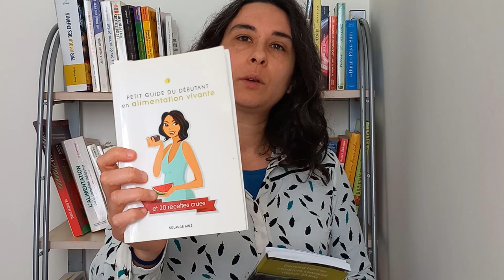Présentation 2024 de ma chaîne YouTube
Découvrez mes 3 spécialités et demandez votre cadeau gratuit sur le ou les thèmes qui vous intéressent.
⇩⇩⇩ CLIQUEZ SUR "PLUS" POUR LA SUITE ⇩⇩⇩

🍰 L'alimentation hypotoxique et le crudivorisme : 22 ans d'expérience des alimentations hypotoxiques dont 14 ans d'expérience sur les différents types de crudivorisme. Je vous guide pour améliorer votre santé, trouver l'alimentation qui vous correspond le mieux et vous aide dans la mise en pratique.
🎁CADEAU 1 : livret “Découvrir et comprendre l’alimentation physiologique pour une santé à son plein potentiel”
🎁CADEAU 2 : livret “15 erreurs du crudivore débutant”
😎🥪🍰Maigrir sans sport grâce à l'alimentation hypotoxique : Bye bye la théorie des calories où on vous demande de faire plus d'activité physique et où vous ne mangez peut-être pas à votre faim! Grâce à la méthode de l'alimentation hypotoxique, mangez autant que vous voulez et ne vous souciez pas de votre activité physique. Perdez du poids plus rapidement et efficacement. Moins d'efforts et plus de résultats !
🎁CADEAU : Vidéo pour découvrir cette nouvelle méthode

💃Sortir du burn-out parental et de la fatigue chronique : Après 10 ans de burn-out et de fatigue chronique, j'en suis sortie en me remettant en question, en mettant en place, sur la durée, différentes pratiques d'hygiène de vie et grâce à des aides extérieures. ​
Maintenant je peux faire un travail physique, faire des entraînements de danse et gérer une famille recomposée de 4 enfants de 2 à 17 ans.
🎁CADEAU  livret “20 mauvaises habitudes et croyances qui vous empêchent de retrouver l’énergie”